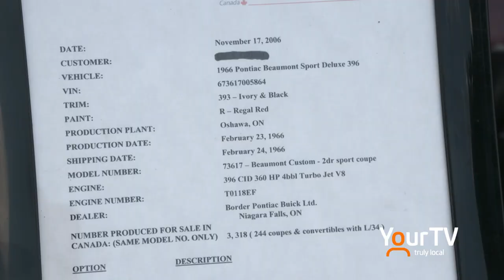Show n' Shine GM St Catharines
The 21st annual Show n' Shine Car Show took place at the GM Propulsion Plant in St. Catharines. Over 500 car enthusiasts participated in the event that raises money for the United Way of Niagara. Lori Taraba reports.